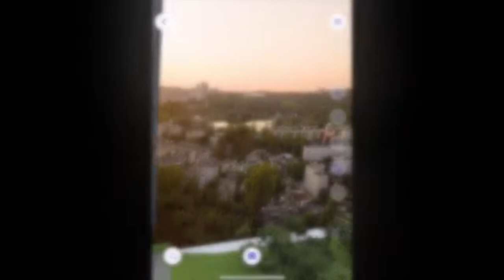360° Drone Imaging Wrapped Around Your AR Models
Wrap 360° drone imaging or videos around your 3D model for an unparalleled AR experience! If you're working remote but still want to walkthrough your projects "on site," then this is the perfect tool for you, enabling you to see real time views and better understand how your future development will interact with the existing space. Try it out today!